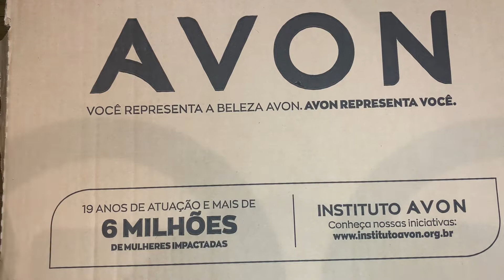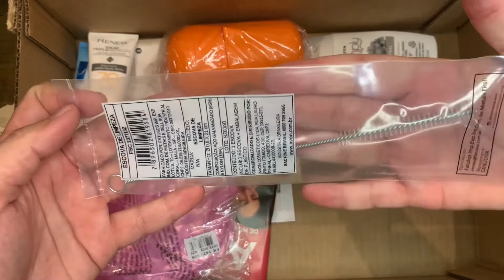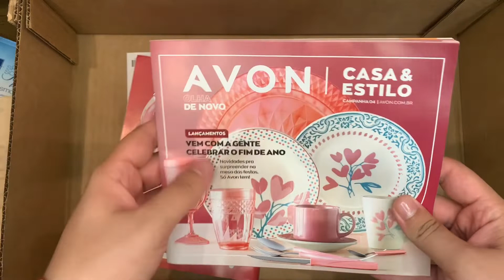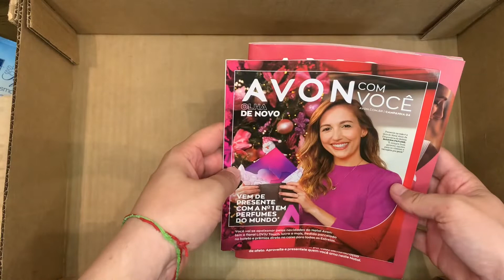Abertura de caixa Avon campanha:02/2023